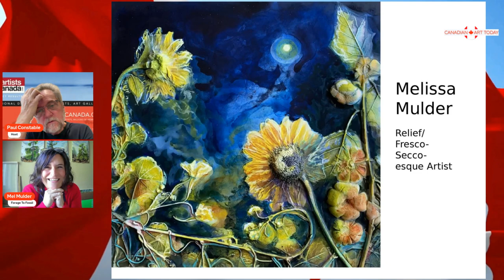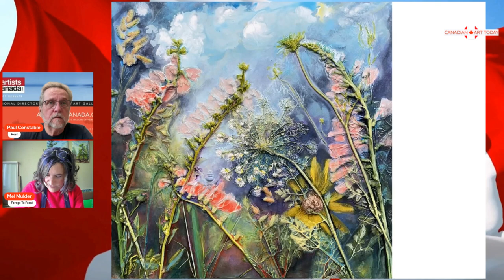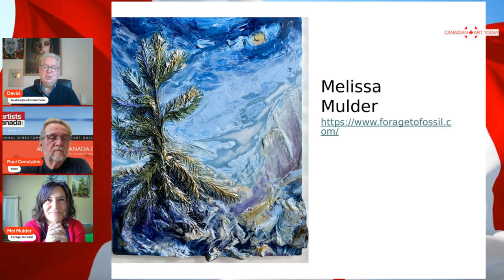Melissa Mulder Explores CANADA'S Most Breathtaking Landscapes!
This Week on Canadian Art Today: Exploring the Wild Beauty of Nature with Artist Melissa Mulder Ep 632

Join host Paul Constable as he sits down with Melissa Mulder, a remarkable Canadian artist based in Hamilton, Ontario. From a life surrounded by flowers to her unique artistic evolution, Melissa’s journey is one filled with vibrancy and a deep connection to nature.

In this episode, Melissa shares how her early career as a floral designer—trained both in Canada and the Netherlands—shaped her artistic practice today. With over 25 years of experience working with flowers, Melissa now creates breathtaking tactile wall art using a combination of textural relief and vivid color, inspired by the natural world. Her Fresco-Secco-esque artworks capture not only the physical beauty of Canadian landscapes and floralscapes but also the atmospheric essence and emotional depth of the environments she portrays.

Melissa discusses her process of using gypsum to craft shallow reliefs that embody the unique textures, shapes, and vibrancy of her subjects. Each piece tells the story of survival, growth, and transformation—whether it’s a flower bending toward the sun or a delicate wild fern fighting to flourish in its environment.

Discover how Melissa brings the wild, uncultivated beauty of nature to life on her canvas and how she continues to push the boundaries of her artistic expression. Her work is currently represented by County Creative Gallery in Prince Edward County, Ontario, and she has collectors across the UK, USA, and Canada.

Tune in to this inspiring conversation and explore the intersection of art, nature, and the delicate beauty that fuels Melissa’s creative passion.

✨ Watch now and visit her work at foragetofossil.com